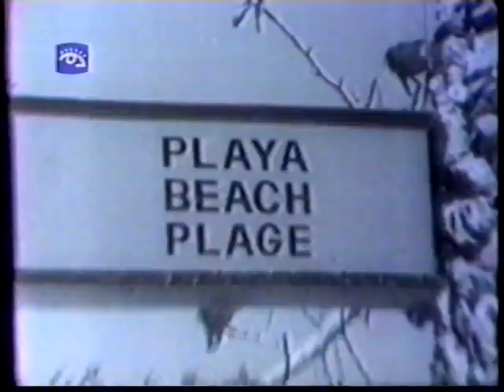hector tellez buscame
video musical cubano que nos hace recordar la mejor musica cubana de todos los tiempos